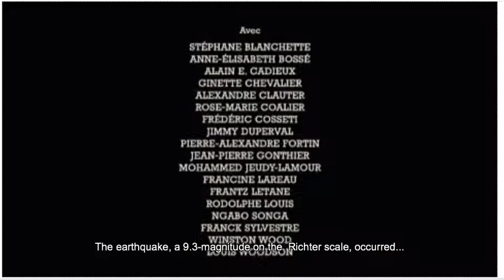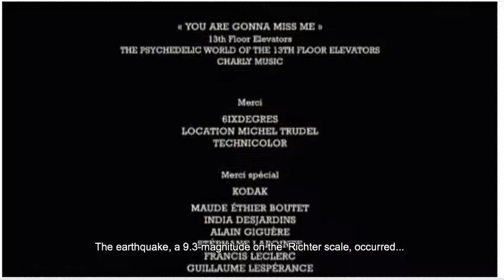Leçon 3 vidéo "Le Technicien"